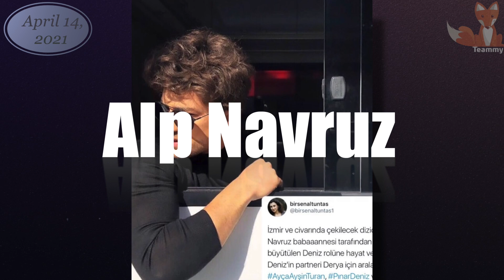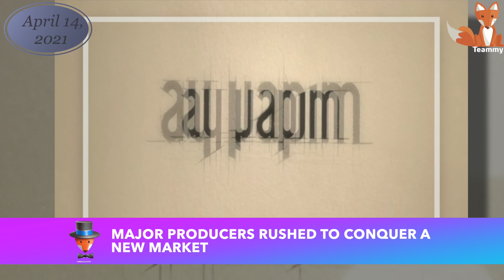Alp Navruz in the new romantic series Tale of the Island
We hasten to please the fans of Turkish romantic comedies. One of the largest production companies in Turkey is preparing a summer series for the first time, and the producers have thrown their best shots into the battle. What awaits us?